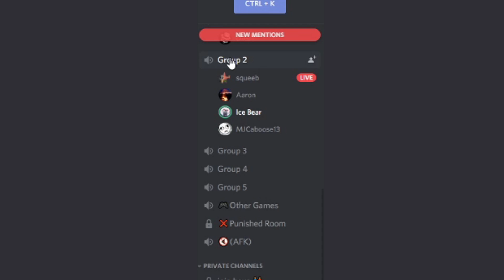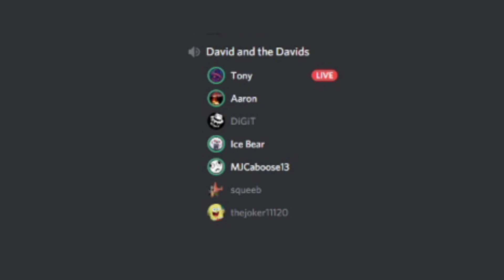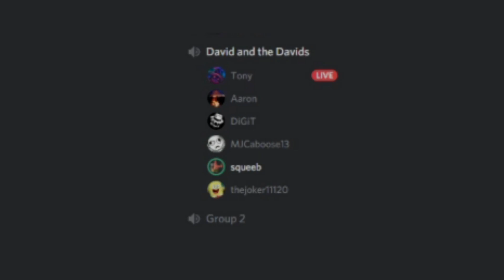Is Macaroni and Cheese Soup?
And he didn't even eat it.

Translation: Squeeb: ¿Quieres saber por qué odio Panera? El pan es duro y la sopa es sólo SOPA!